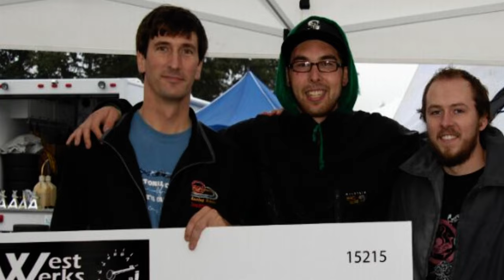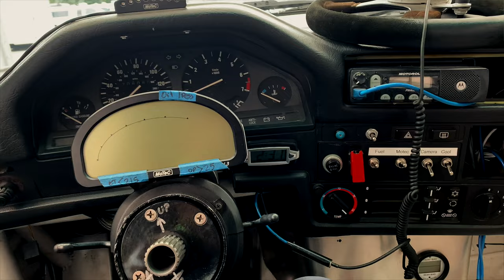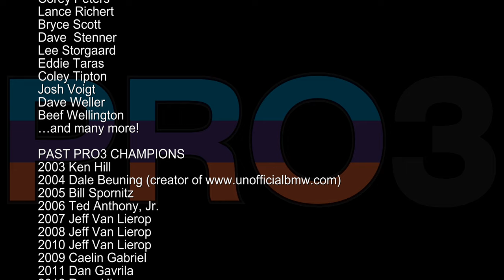PRO3 Racing 20th Anniversary Documentary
This PRO3 Racing documentary film, almost 3 years in the making, culminates with our 20th Anniversary at Pacific Raceways in July--where a record 49 PRO3 cars took the green flag and 47 the checkered!

There are also several :30 Promos on Instagram @PRO3. Please Share to help our sport grow even bigger and better.

PRO3 is the most successful regional production-based amateur road-racing class ever! It's also the most competitive, with every race 30 minutes of nose-to-tail, door-to-door, fender-to-fender ACTION--and top drivers separated by hundredths of a second. This year was the closest battle ever. At season's end, Matt Lowell and Corey Peters were TIED with 281 points! And the top 5  finishers were all within a second for the entire race!

PRO3 is one of 38 Classes in our Conference, icscc.com. It's an all-volunteer organization, so here are lots of opportunities to get involved--as a fan, track worker, official, crew, or driver. Most racers start with track days or High Performance Driving Events at their local track. PRO3 races at 6 Northwest tracks in Seattle; PIR in Shelton, WA; in BC; in Grass Valley, OR. Check the Schedules at your nearest track.

If you can't find the answers to your questions, want to get involved with racing, or are interested in sponsorship opportunities--email .